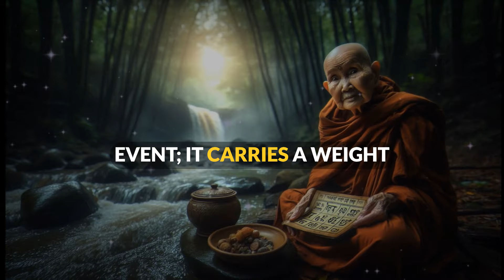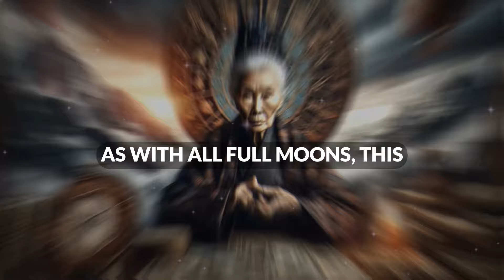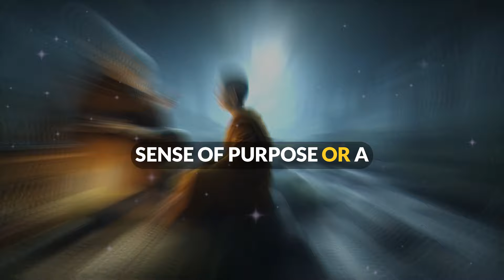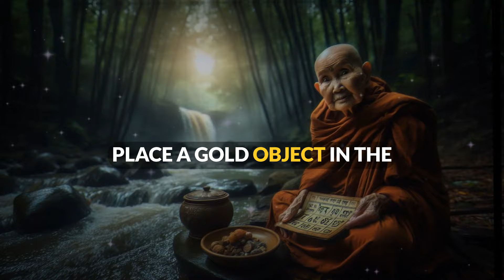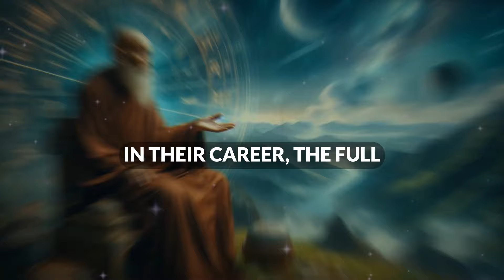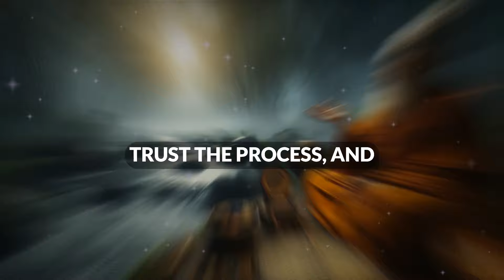3 Zodiac Signs Receive The Big Jackpot On November 15, 2024! New Full Moon!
Get ready, astrology enthusiasts! The New Full Moon on November 15, 2024, is set to bring major blessings and unexpected breakthroughs to three lucky zodiac signs! This celestial event marks a powerful turning point, promising fresh opportunities, financial gains, and personal transformations. If you're one of the fortunate signs, expect an exciting wave of luck and fortune to flow your way.

In this video, we dive deep into the astrological influences of the New Full Moon and how it affects the energy of the zodiac signs. Find out which three signs are primed for a life-changing moment and could be receiving the big jackpot—whether it’s a sudden windfall, a breakthrough in career, or even a shift in personal life that brings immense rewards.

✨ Timestamps: 0:00 – Introduction to the November 15, 2024, Full Moon 1:30 – What the Full Moon represents in astrology 3:00 – Which Zodiac Signs are receiving luck & fortune? 6:45 – How to make the most of this Full Moon’s energy 8:30 – Powerful Manifestation Tips for November 15, 2024 10:00 – Final Thoughts and Predictions